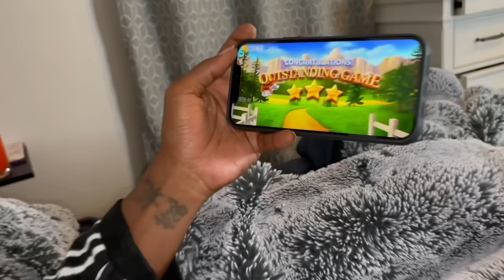Family Of 7: Night Time Routine 😩